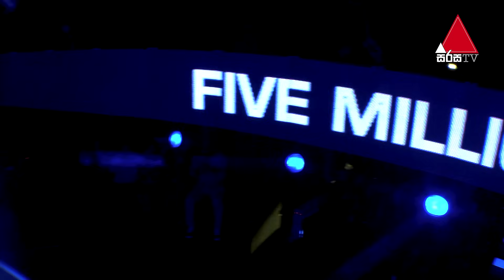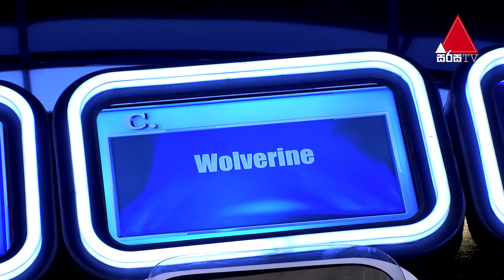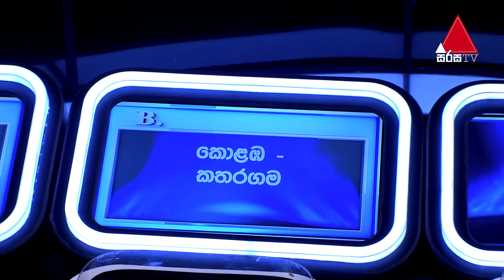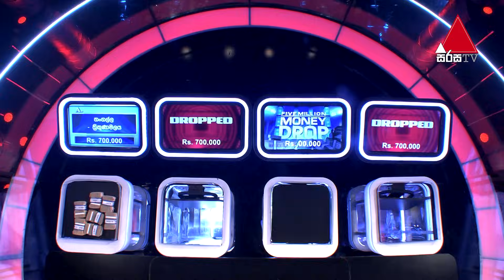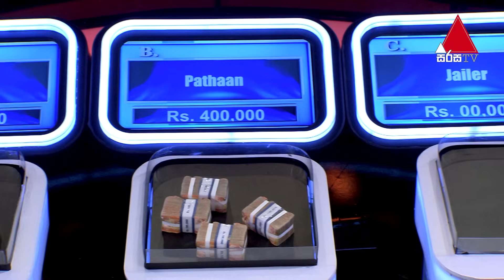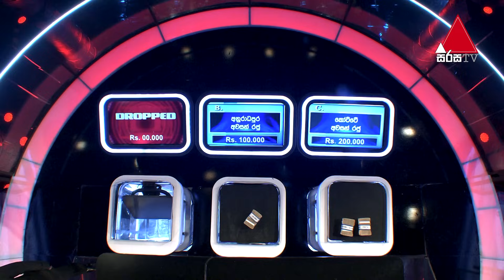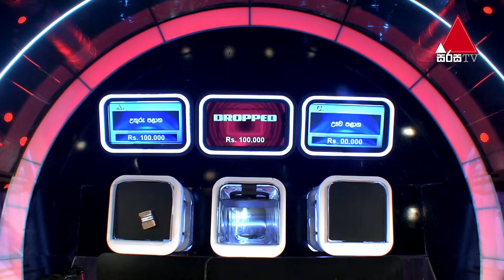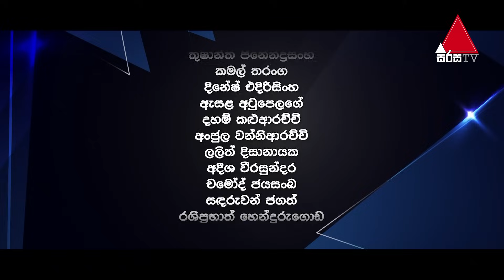Five Million Money Drop S2 | Episode 23 | Sirasa TV